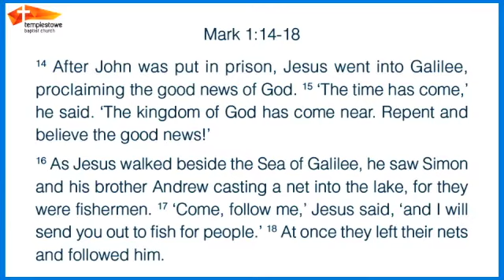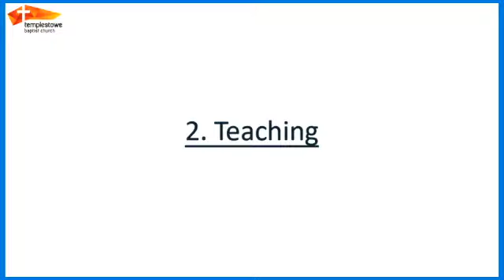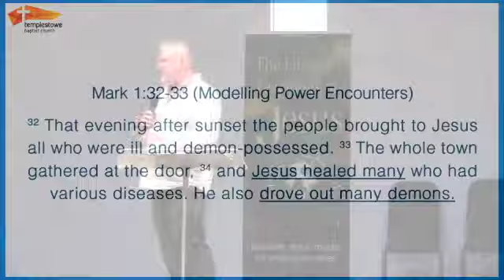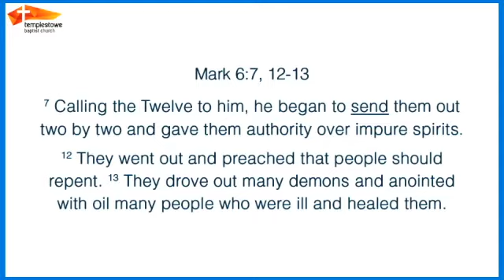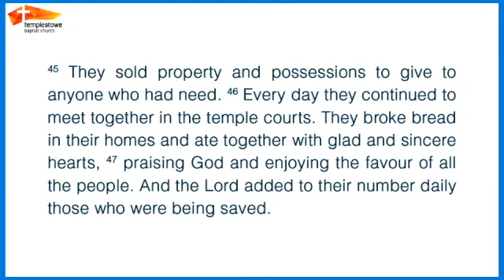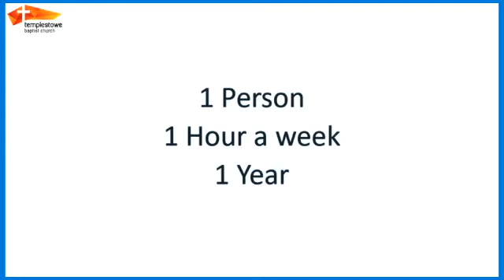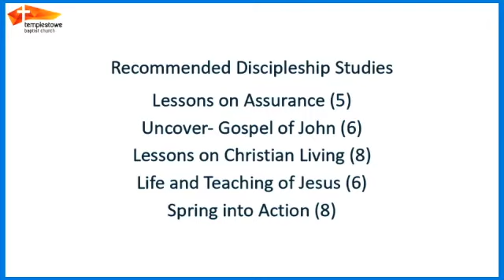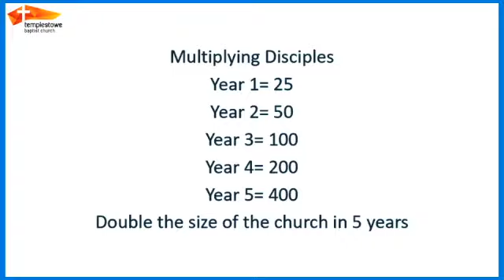10th March 2019 AM Sermon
Speaker : Lee Kohler
The Life and Teaching of Jesus Series
Jesus'  Discipleship Model
Mark 1:14-18